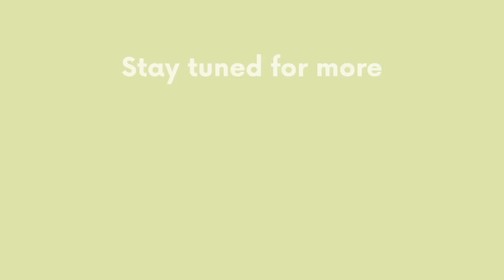SB 2.7 | Part 2 | By HG Madan Sundar Das | Hindi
Series: Overview of Śrīmad-Bhāgavatam (Hindi)
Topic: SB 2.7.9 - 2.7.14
Speaker: HG Madan Sundar Das

Key themes:
🙏PrishniGarbha Avatar
🙏Rishabh Deva Avatar
🙏Matsaya Avatar
🙏Hayagriva Avatar
🙏Kurma Avatar
🙏Narsimha Avatar
-Morning SBG class at Hinjewadi
 @EVOLVE Pune